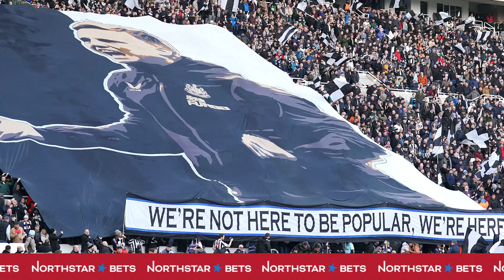Manchester United Will Win The League Cup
Manchester United meet Newcastle United this Sunday in the Carabou Cup Final, with both clubs looking to end long trophyless droughts.  United last won a trophy five years ago, while it was was back in the 1960’s that Newcastle last lifted some silverware.

Follow NorthStar Bets on Twitter ➡ @NorthStarBet
Follow NorthStar Bets on Instagram ➡ @northstarbets
Follow NorthStar Bets on TikTok ➡ @northstarbets